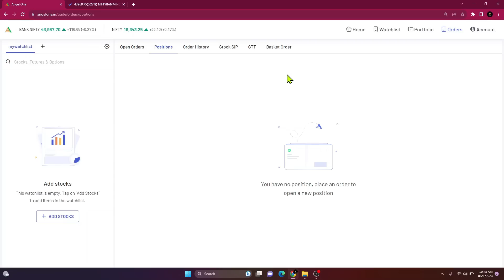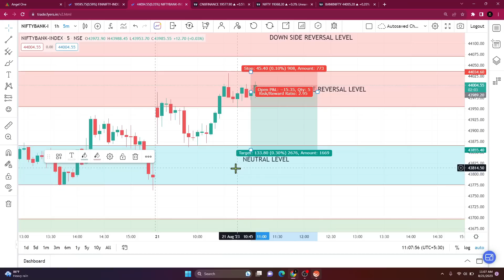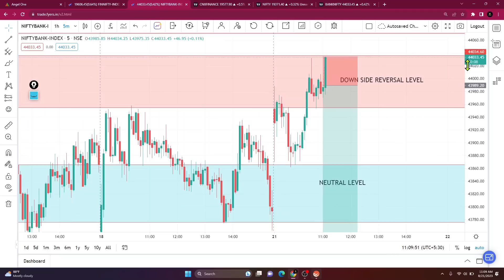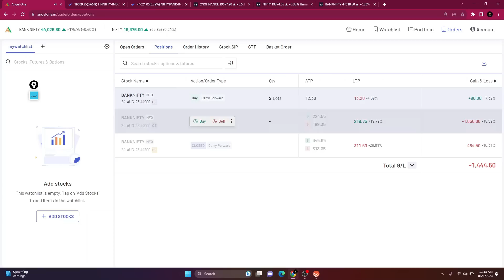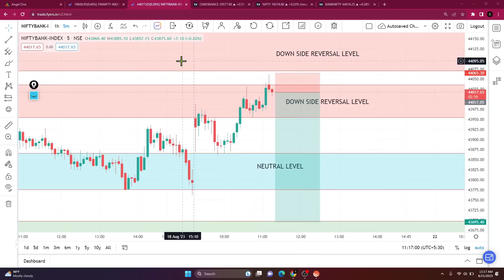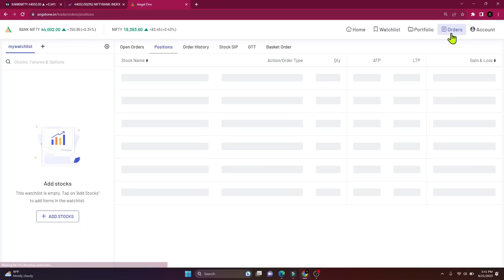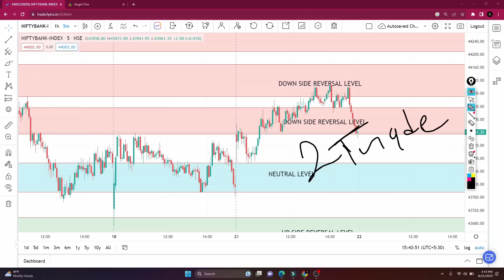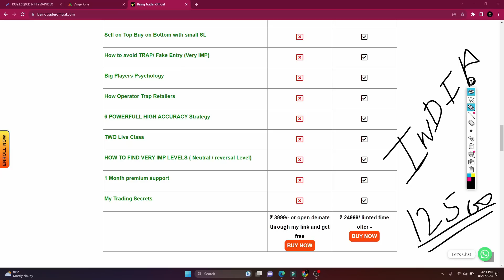Rules based trading by being trader || intraday option trading strategy